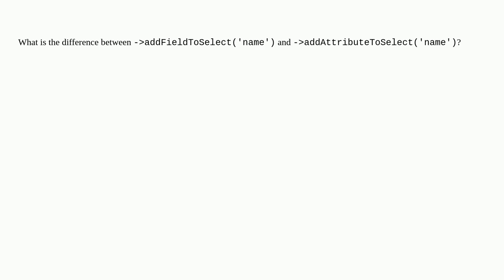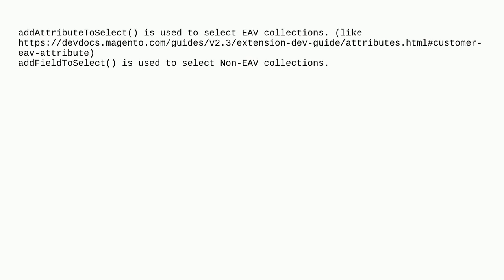Product Collection Methods: addFieldToSelect() vs. addAttributeSelect()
A special thanks goes out to the community

  magento2 collection product-collection magento2.4